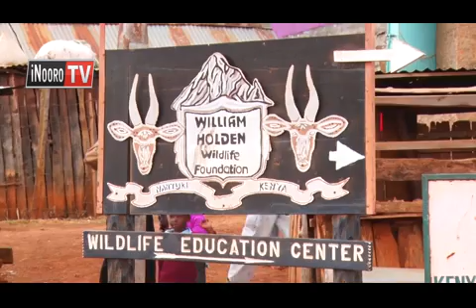'Ithui aikari a Kanyoni tukaririkanwo nuu na ri?'